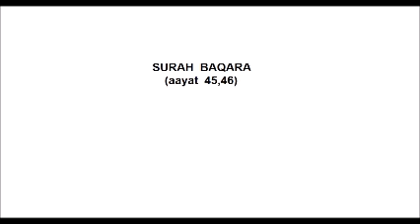Surah Al Baqara (45,46)